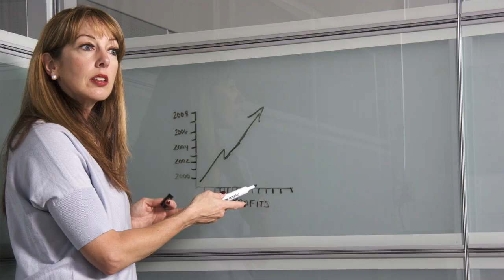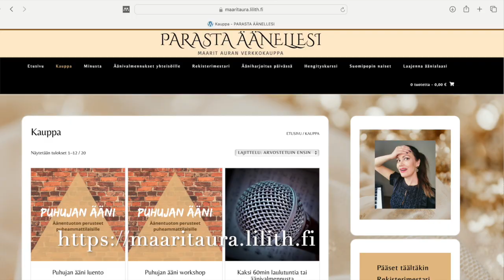Puhujan ääni - Saavuta kaunis, kantava, kestävä ääni!